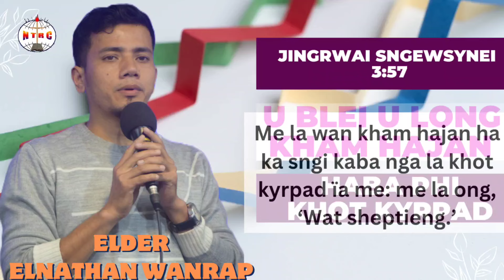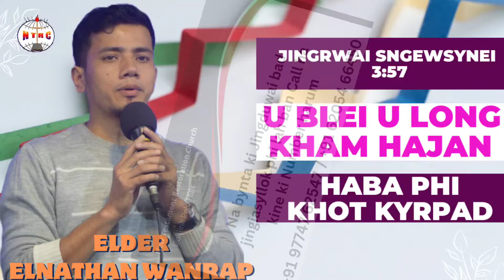Morning Manna | U Blei U Long Kham Hajan Haba Phi Khot Kyrpad | Elder Elnathan Wanrap | Episode 103.